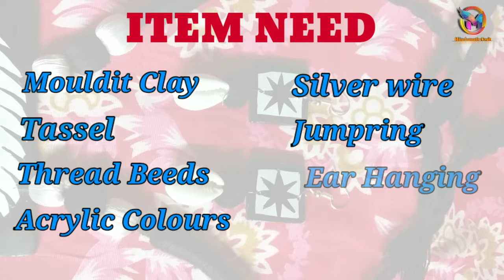Handmade jewellery making | Hand painted clay jewellery making at home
ITEM NEED
1. Mouldit clay
2. Acrylic colour
3. Tassel
4. Thread beeds
5. Silver wire
6. Jump ring
7. Ear hanging
8. Cowrie shells

Track: Lost sky - Need You [NCS Releace]